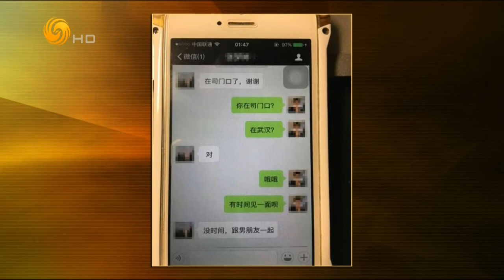锵锵三人行20160718 窦文涛谈武大学霸约炮事件：佩服小师妹